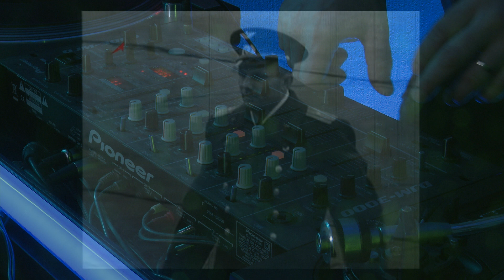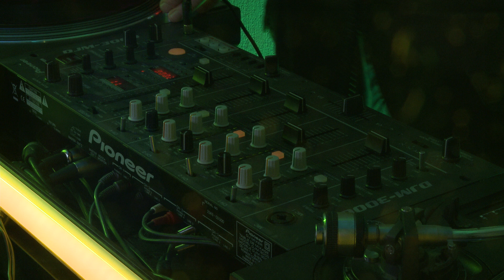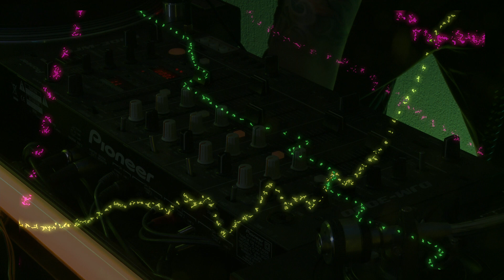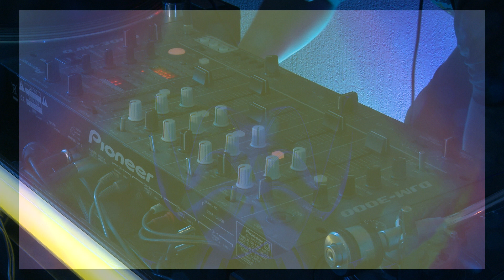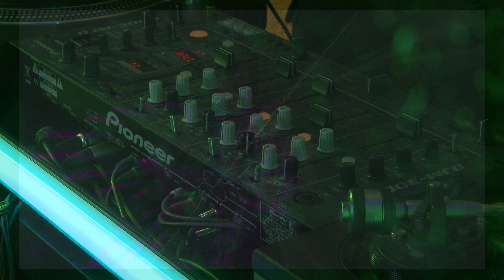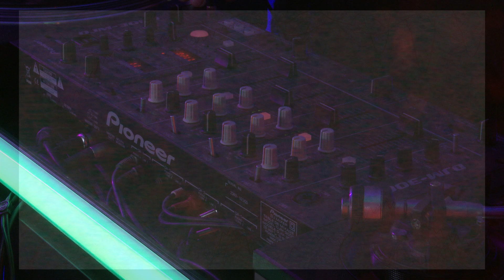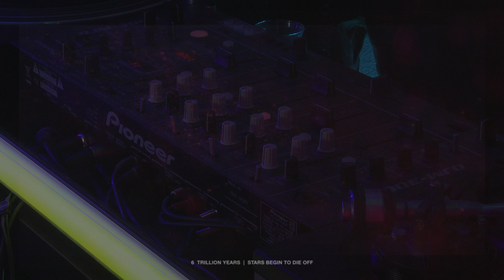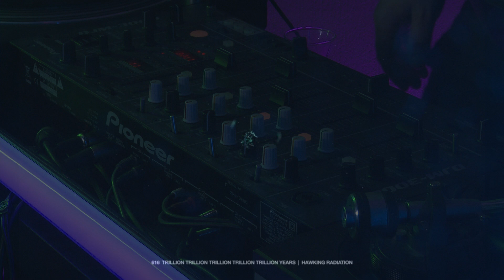DEMO 004 DJ Tokamak